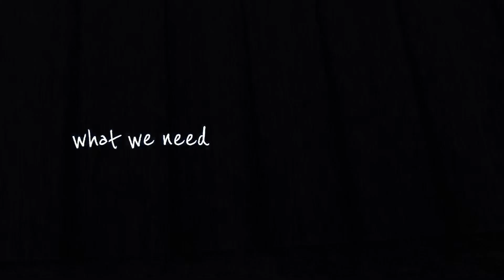Arise - what we need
This is a old song I made 3 years ago
Just talking about what was on my mind at the time 🙏🏾.

Shoutout JDilla